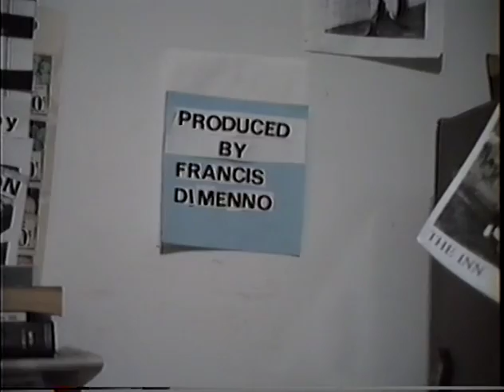"Open Mike" 12-30-1992 feat. Wayne Robinson, Shawn Fitzmaurice, Steve Iskovitz/FD, Tim Clifford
performances include: Don Cacciatore, Wayne Robinson, Shawn Fitzmaurice, Steve Iskovitz/FD, Tim Clifford